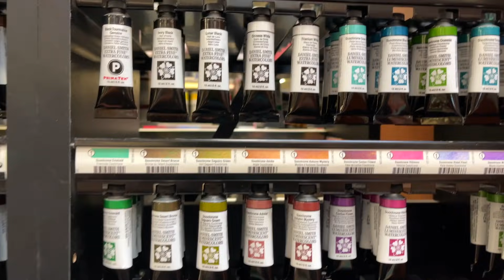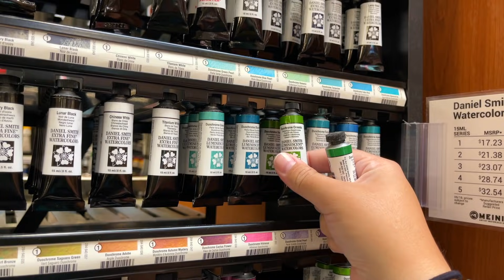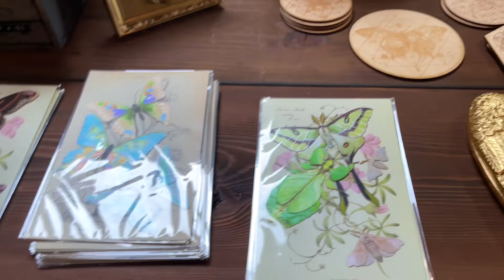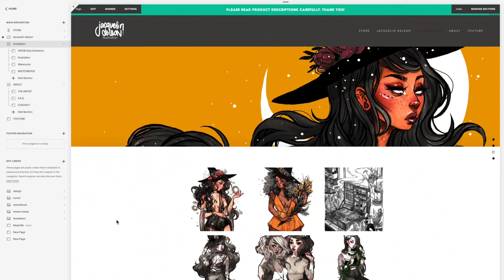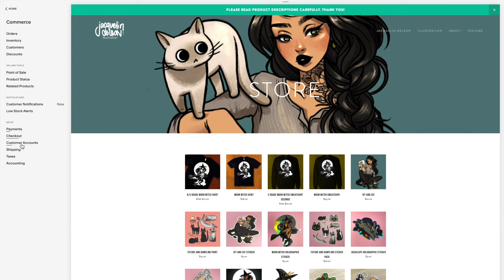JULY VLOG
Petlibro pet feeder
15%off code: XJac

open all night- christian nanzell
playground - yomoti
summer girl - cospe